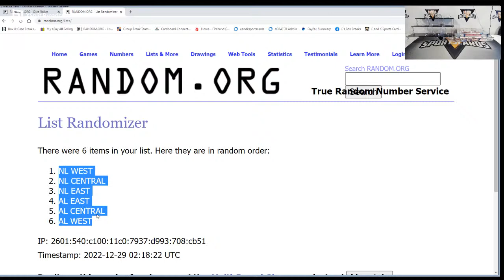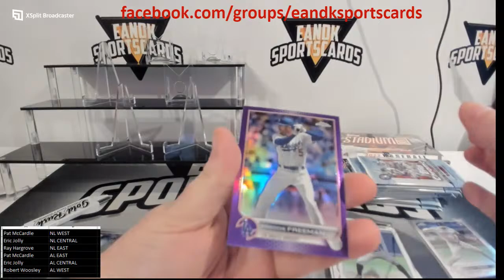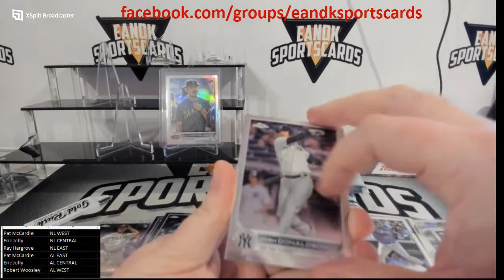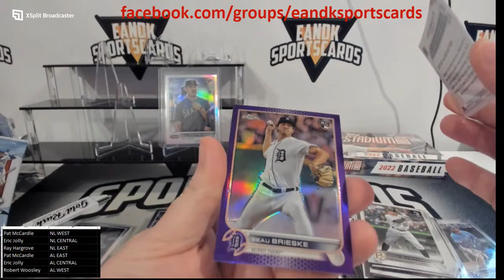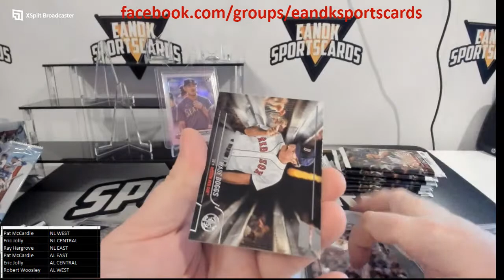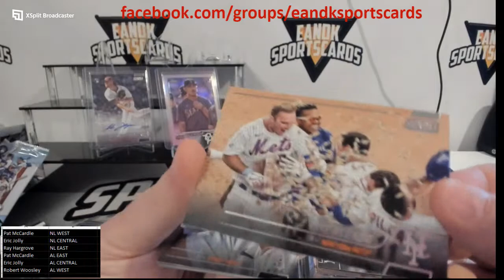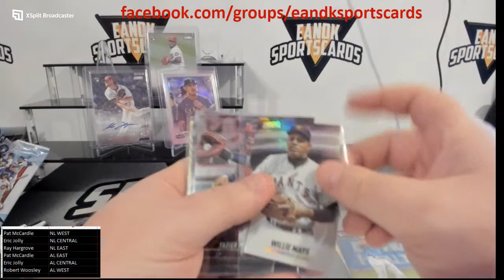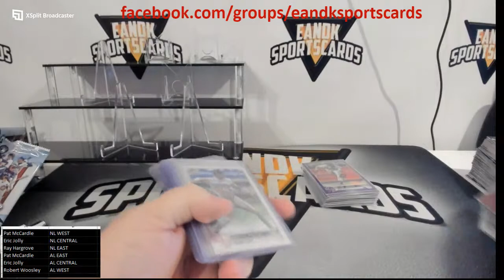2022 2 Box Baseball Mixer Chrome Update/Stadium Club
2022 Chrome Update/Stadium Club